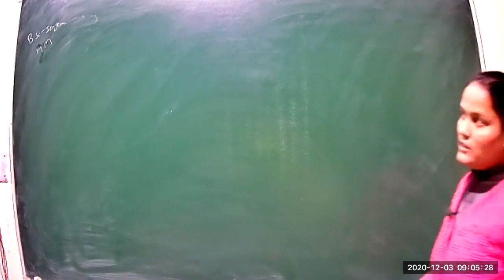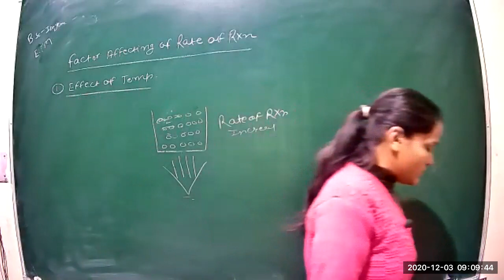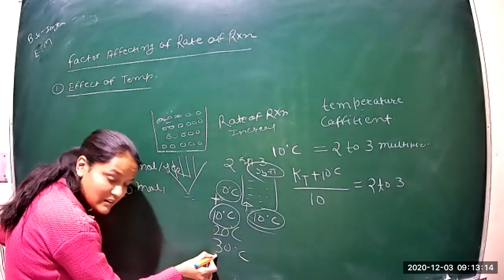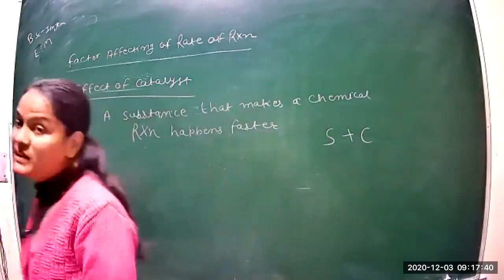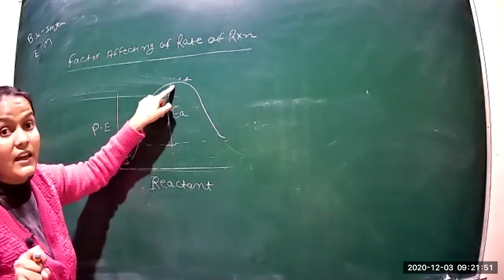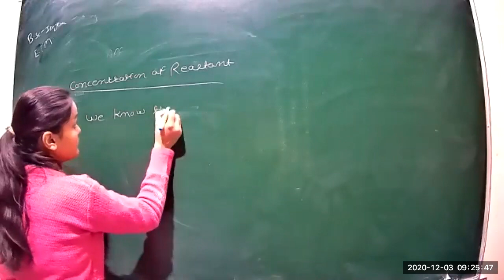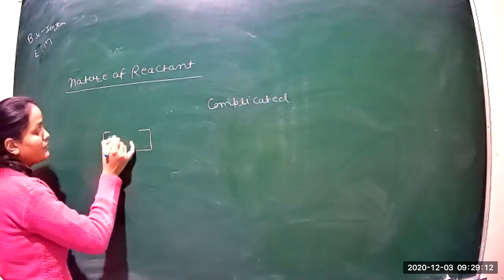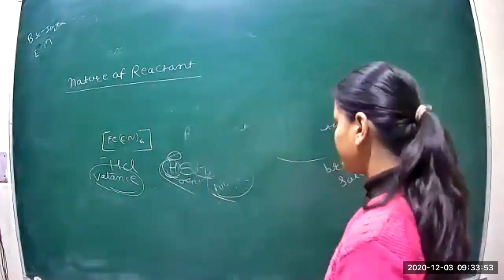Class 2 BSC 1st year e m physical chemistry p1 3 12 2020